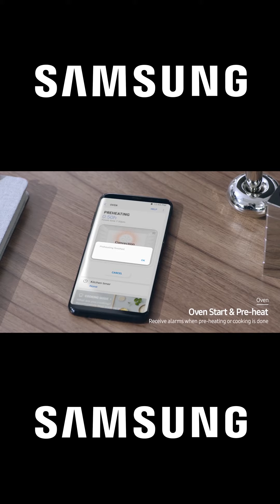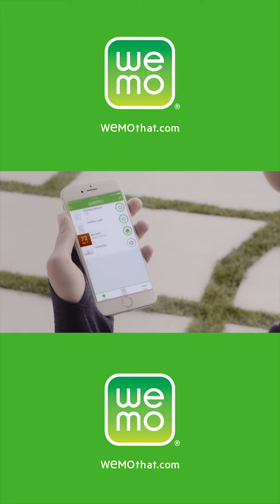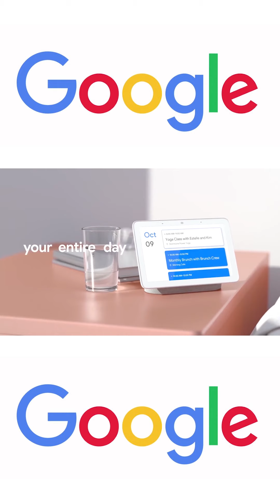Smart Home Kitchen Portrait 2019